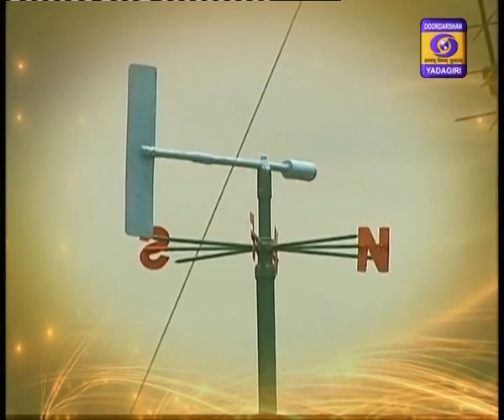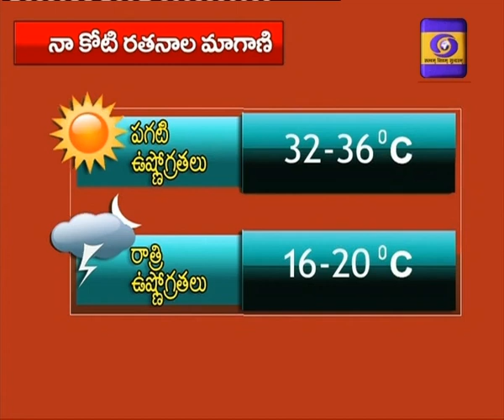నా కోటి రతనాల మాగాణి Dt:20-02-2020